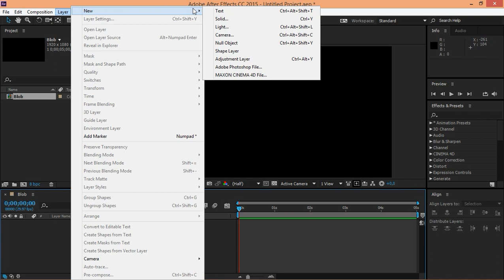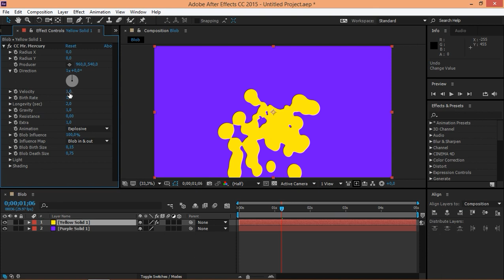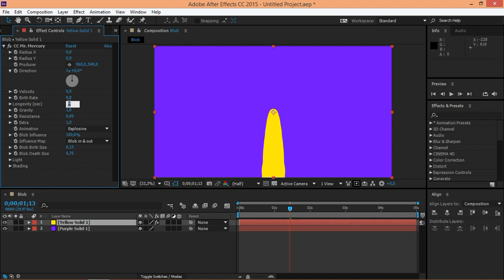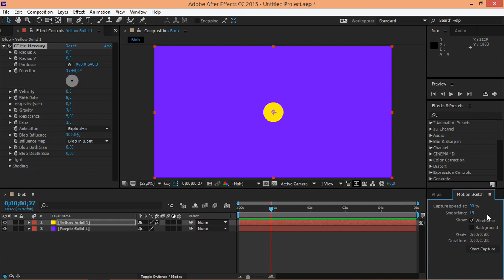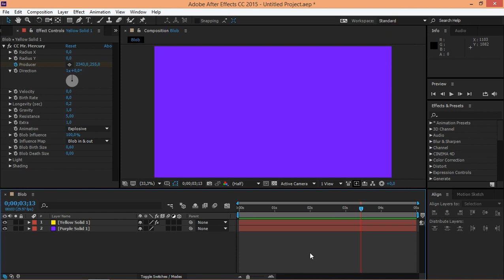After Effects Tutorial | Liquid Blobs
If you have any questions then leave them in the comments below, or let me know do you like/dislike my work.

2015.